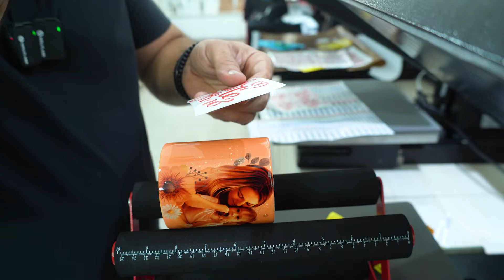DICAS PARA APLICAR DTF UV EM COPO AMERICANO